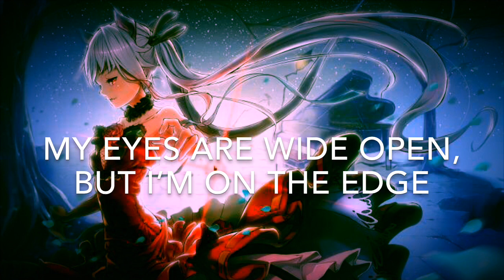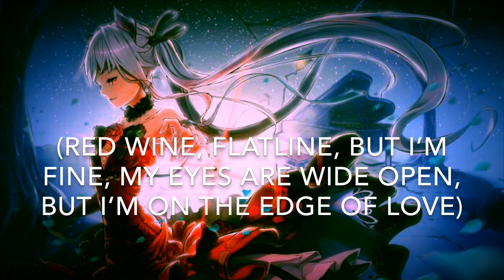~Nightcore~ Ivy & Gold - Red Wine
Ivy & Gold - Red Wine